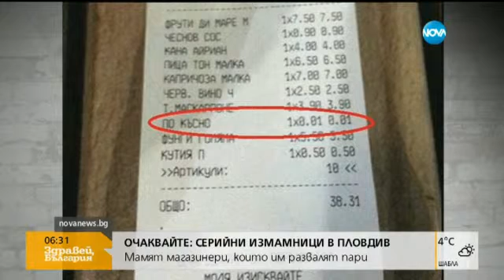На касова бележка – да си платиш 1 стотинка за по късно - Здравей, България (22.02.2016)